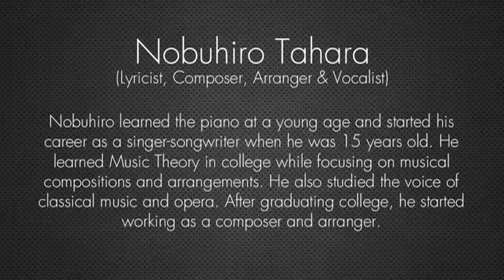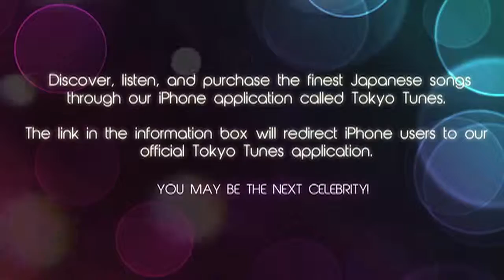Nobuhiro Tahara Dual Mind Sad J Pop Beat Song